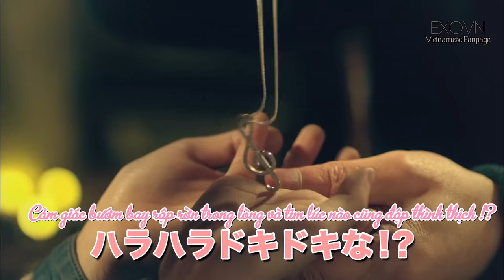[VIETSUB] 160726 EXO NEXT DOOR - BTS Preview